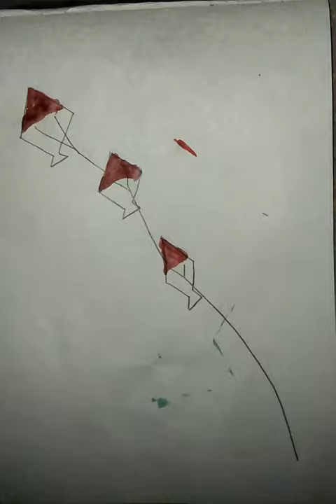today again I started painting.,🇮🇳Jai hind